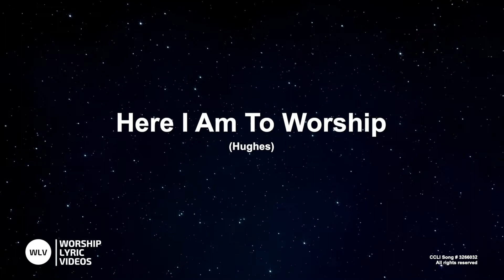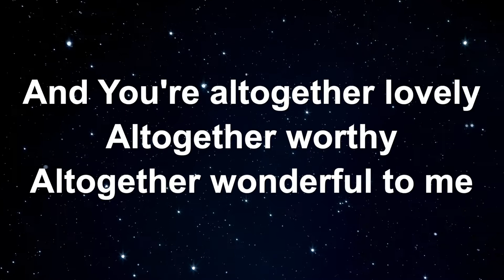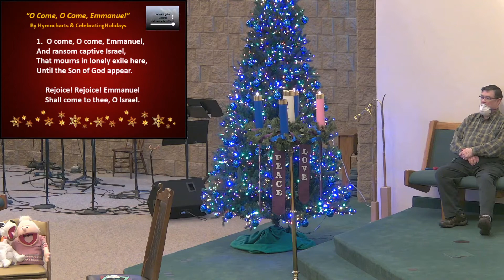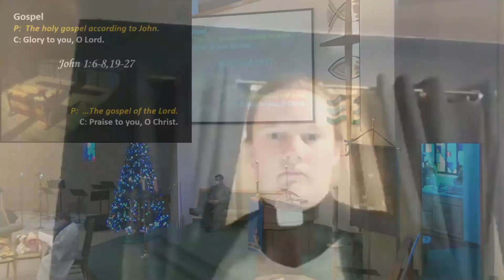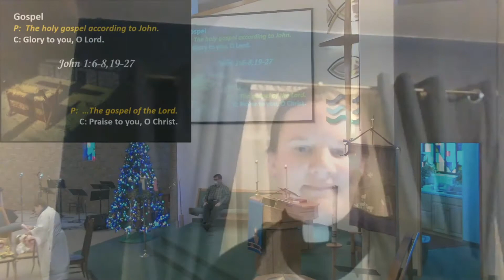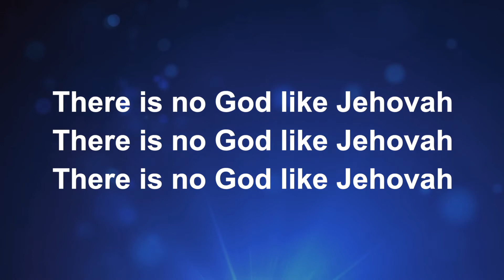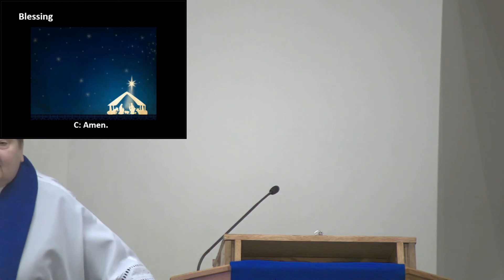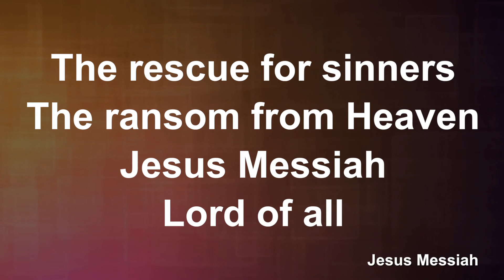Grace Lutheran Tomahawk 12-13-2020 Worship Service